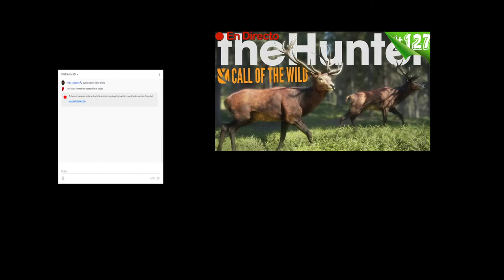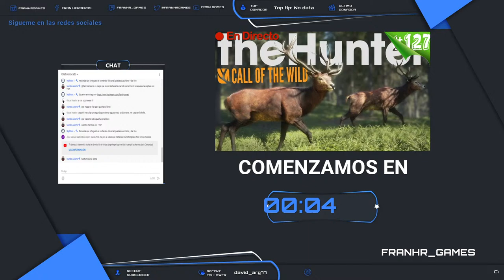Thehunter call of the wild #127 - Diamante de Muflon y 7 Lobos Ibericos - Español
◥◣◥◣◥◣CONTACTO◥◣◥◣◥◣

◥◣◥◣◥◣INFORMACIÓN SETUP◥◣◥◣◥◣

Ram: 2x 8GB G.Skill Ripjaws X DDR3 1600 PC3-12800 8GB CL9
Ratón: Logitech G502 Proteus Spectrum 12000DPI RGB

Lα cσpiα dε εstε vidεσ,
sεяα dεnunciαdα.
ORIGINAL

►FranHR ★ Youtuber